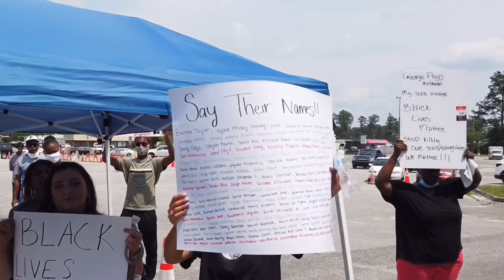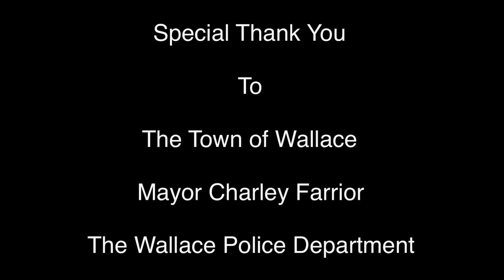Peaceful protest in Wallace, NC